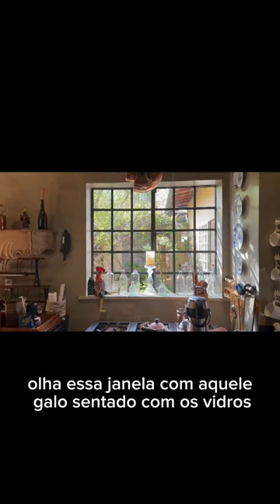O segredo para uma cozinha FANTÁSTICA! Ela fez um jardim suspenso de buquês e não pára por ai!